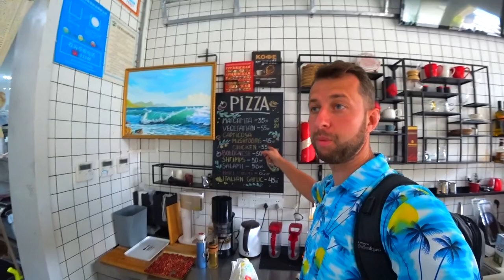Бухта Сяодунхай. Хайнань. 🌟 Что есть рядом с отелем Intercontinental. Еда и цены. Georgiev travel.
🙋‍♂️Что вы знаете о бухте Сяодунхай на острове Хайнань? Вы знали что эта бухта миллионеров? Что есть в этой бухте рядом с отелем Intercontinental Resort 5*

🎬В этом видео я покажу все то, что не показал в прошлом выпуске об отеле Intercontinental.
Покажу кафе с лучшим кофе и сервисы отеля. Покажу пляж и бассейны.

👨🏻‍💻👩‍💻Приятнорго просмотра.

Буду рад помочь вам с бронированием тура или отдельно отеля!

Написать мне по подбору тура или отеля на Хайнань. Мой Whatsapp так быстрее и можно голосовыми по WhatsApp

📲Мой прямой WhatsApp нажимайте на ссылку и перейдете напрямую в диалог со мной

Гарантии с моей стороны:
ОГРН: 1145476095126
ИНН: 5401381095